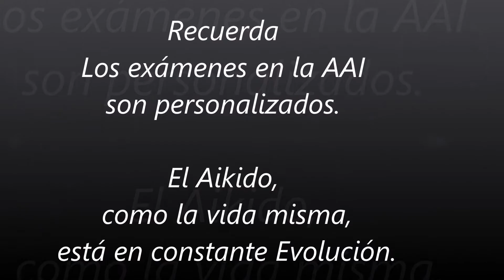7,5 KYU Aikisur-AAI, Dojo Shindokan, Navalcarnero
Este vídeo tiene como objetivo ayudar a preparar el examen a los futuros niños y niñas que se presenten para este grado en el programa de Aikido infantil de la AAI, Aikisur, España, bajo la dirección de Toyoda Shihan.